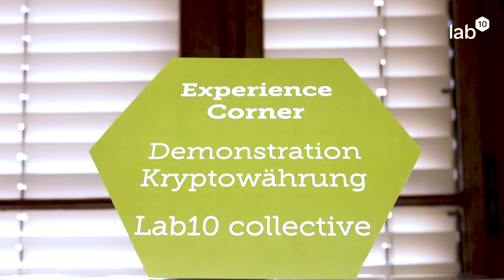Beer on the Blockchain! ARTIS & Minerva.cash at the Green Tech Innovators Club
As part of the experience corner at the recent Green Tech Innovators Club, hosted at TU Graz we demonstrated how easy it can be to buy your beer on the blockchain.

Using our burner wallet interested guests each received 13.7603 ATS to try out the ARTIS Blockchain at the stand.

About lab10 collective
The lab10 collective is a cooperative dedicated to co-create a zero-carbon society. It builds sustainable blockchain enabled energy and mobility solutions towards an open, fair and ethical data economy.